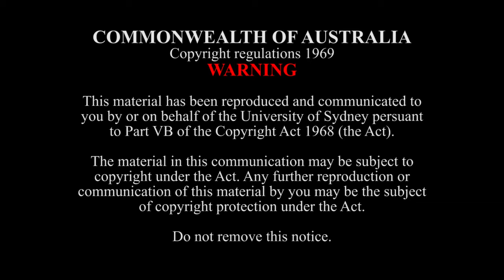Symphony No. 8 (2008) - D. Maslanka (1943-2017)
The SCM Wind Symphony conducted by Dr. John P. Lynch perform the Australian premiere of David Maslanka's Symphony No. 8.

3 May, 2018
Verbrugghen Hall